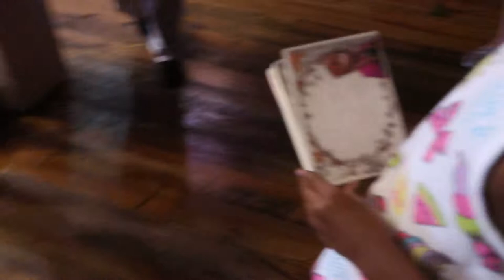Epcot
Disney's Epcot with my family. Had a lot of fun. Here's a little bit of what we did. Hope you like it.